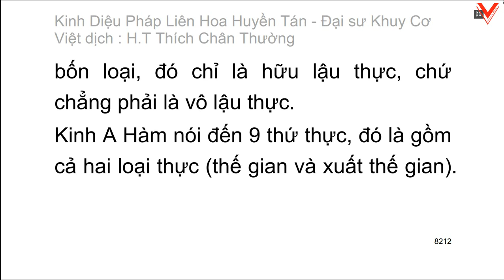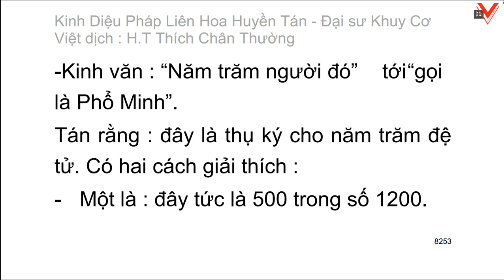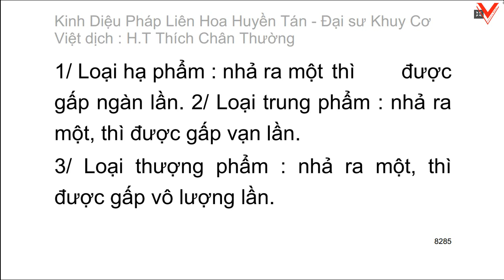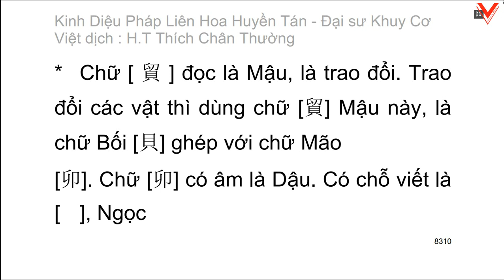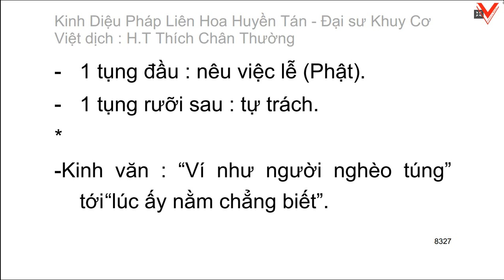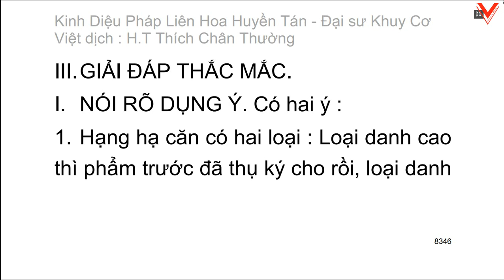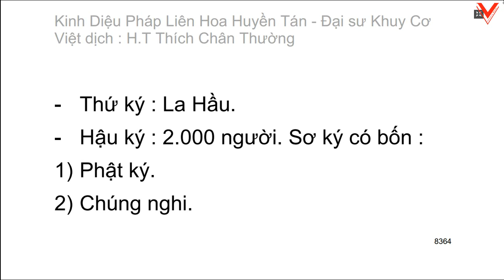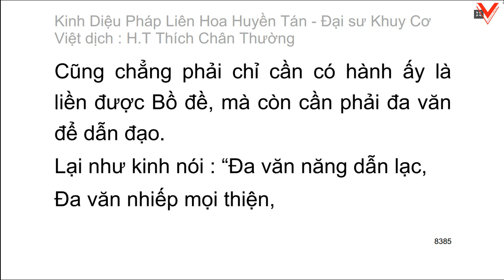Kinh Diệu pháp liên hoa huyền tán - Đại sư Khuy Cơ biên soạn - Việt dịch: HT. Thích Chân Thường